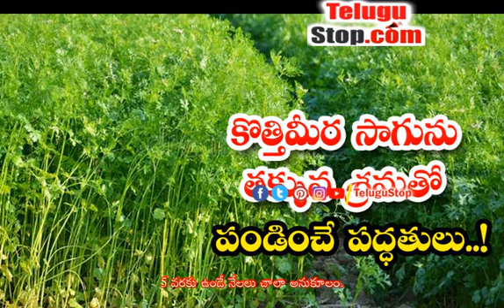Cultivation Methods Of Coriander Cultivation With Less Effort - కొత్తిమీర సాగును తక్కువ శ్రమతో ప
https:/ భారతదేశంలో కోతిమీరను( Coriander ) ఆకుకూరగా ఎ - Cultivation Methods Of Coriander Cultivation With Less Effort $telugu-title:కొత్తిమీర సాగును తక్కువ శ్రమతో పండించే పద్ధతులు..!$ *pid:2417707* - Telugu Rythu TeluguRythu TeluguFarming Telugu TeluguStop | Rythu